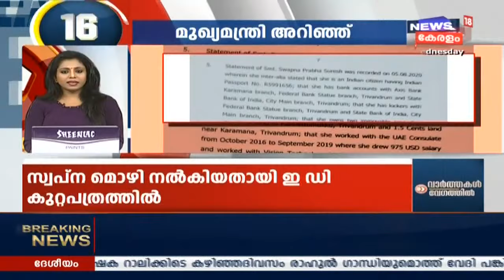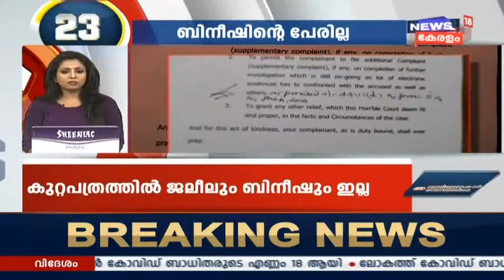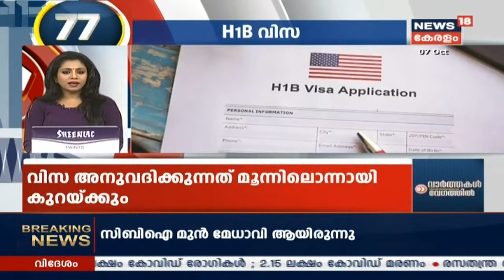വാർത്തകൾ വേഗത്തില്‍ | Varthakal Vegathil - Late Night News Bulletin | 7th Oct 2020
A quick review of the latest news and breaking news which happened in 24 hours with Varthakal Vegathil, the late-night news bulletin of News18 Keralam.